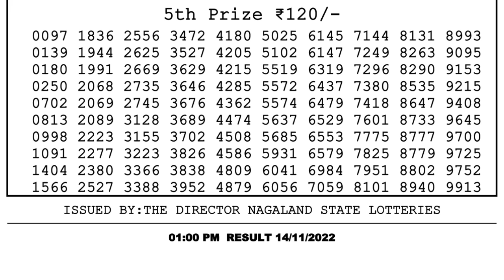🔴Dear Lottery Sambad Live 1pm today 14.11.22 Nagaland State Lottery Result